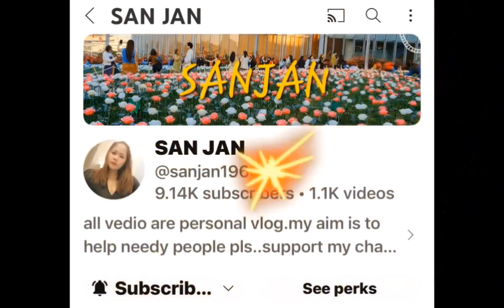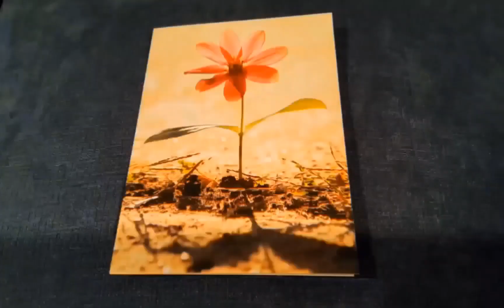Vlog 🇺🇸 So delicious Marinated chicken @Mommy Dorie Vlogs